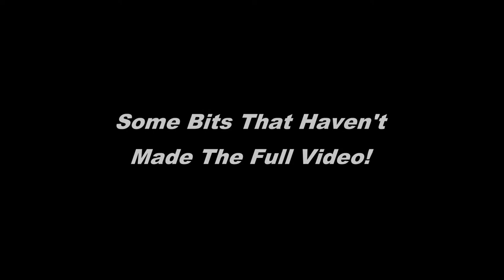Tebay Trains 1998 (Some Bits That Haven't Made It Into The Main Video!)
Some of the footage that won't be seen in the main Tebay Trains 1998 video - being released early in the New Year.  Music is Perfect Destiny (Ambient Mix) by Adam Nickey.